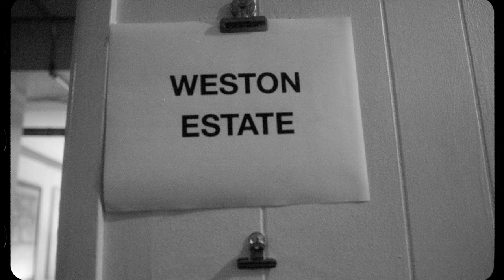Weston Estate - So Good (Official Video)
Shot & edited by Angel Orozco
Production Co: WeThem.Us
Director: Khufu Najee
Producer / Creative Director: Jen Sanchez
Creative Director: Rosco Flevo
AD - Beverly Batzel
Assistant Producer - Grace Flores
Director of Photography: Jay Kaufman
1st AC: Anthony Parisi
Gaffer: Andy X. Cao
Production Designer: Ash Davis
Stylist: Stef Demins
HMUA: Kseniya Bernkhardt
Editor: Jacob Giessmann, Aris Cline

Lyrics:
I see you working your magic,
Oh won’t you put on a show,
You turned my love into madness,
I know I said I would go

I wanted to know,
What led you to find me,
I’m under your hold, I need you to guide me,
How you so cold, when the
sun is so blinding?

Did you really mean it?
when you said you loved me,
you got me so good,
I can’t escape the feeling,
When you said you love me,
So good,
So good,
So good,
So good,
So did you really mean it?
When
you said you love me,

Down baby, down baby,
You ran me right right through the ground baby,
Ground baby,
I never wanted you around baby,
‘Round baby,
And now you’re nowhere to be found

How you so cold, when the sun is so blinding?

So good,
So good,
So good,
So good,